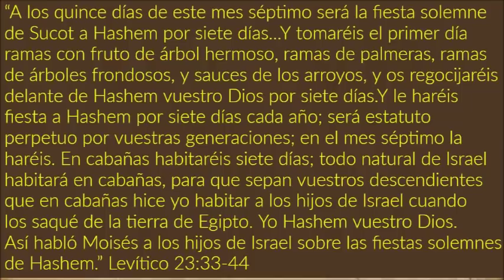Fiesta de Sucot desde el Kotel Jerusalén 2019